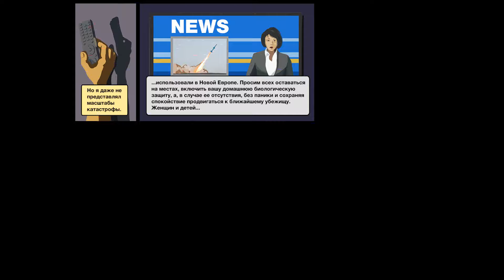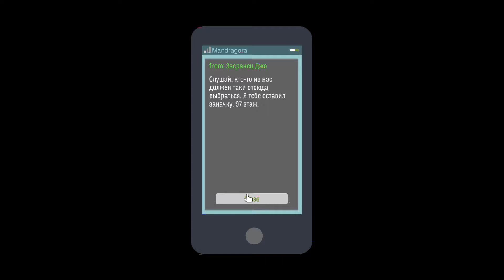Skyhill Первый взгляд ★ Отель смерти ★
Молодой бизнесмен Перри Джейсон приезжает в город, чтобы совершить крайне выгодную сделку. Нет сомнений в том, что скоро разбогатеет. Перри решает пожить на всю катушку и снимает пентхаус в самом роскошном отеле в городе. Тем более эта чертова война с Конфедерацией наконец-то заканчивается! Но по прибытию в номер происходит ужасное…